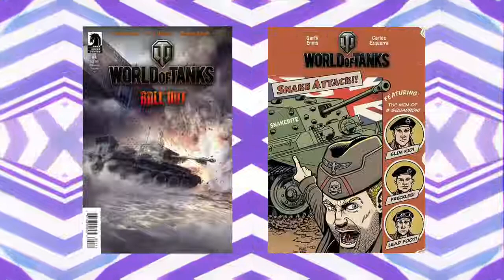Garth Ennis Talks World of Tanks Comic - NYCC Live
The legendary comic creator behind Preacher and more discusses his work on the World of Tanks video game-to-comic adaptation.